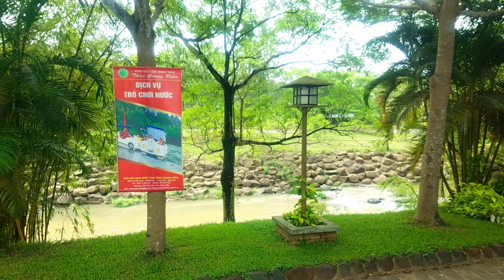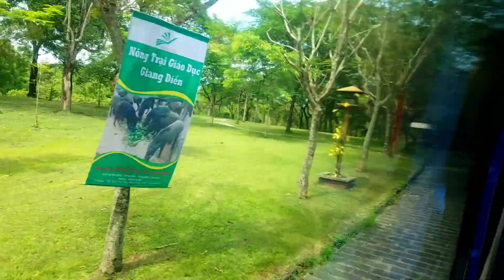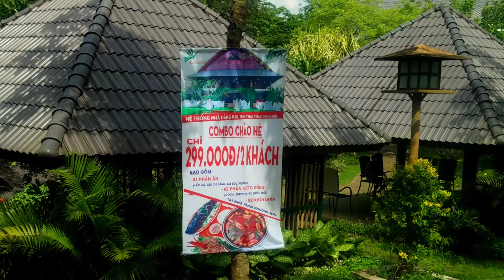DU LỊCH THÁC GIANG ĐIỀN VỚI HƯỚNG DẪN VIÊN GIỎI TIẾNG ANH-VIỆT KIỀU XA XỨ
Please Help me make more exciting videos :
Please consider helping me create even more travel videos

VLOG :DU LỊCH THÁC GIANG ĐIỀN VỚI HƯỚNG DẪN VIÊN GIỎI TIẾNG ANH
Cảm ơn tất cả mọi người đã xem video của em, hãy chia sẻ và đăng ký để ủng hộ kênh DƯƠNG ĐỨC NHÃ của em nhé!
About Me: I'm DUONG DUC NHA
Mình là NHÃ. Thích du lịch và ăn uống. Đây là kênh youtube của mình, đi đến những miền đất mới, trải nghiệm văn hóa, ẩm thực và chia sẻ lại những kinh nghiệm với tất cả mọi người.